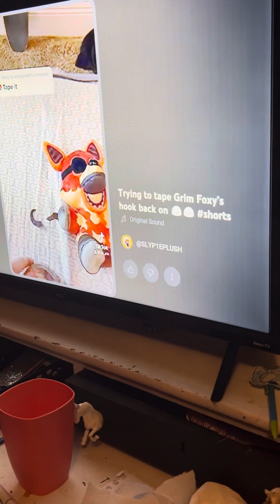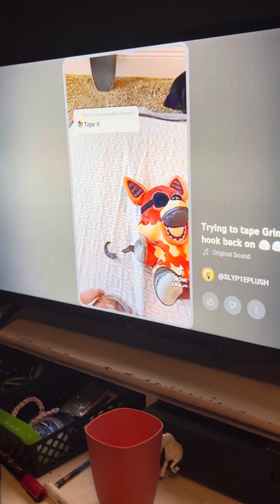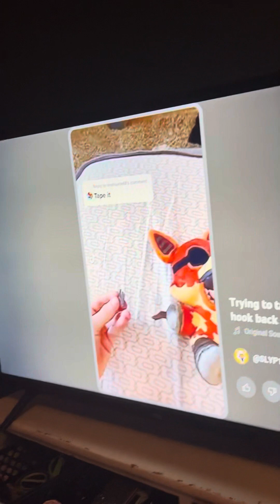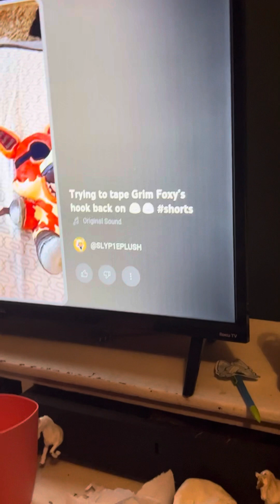Bro…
Guys why are we lose subscribers?… listen guys I think you guys don’t understand I will stop making videos like 1 to 3-4 hours videos I will still make videos just for like…30 minutes and shorts if yur upset with me I am so sorry 😢plz forgive me… ￼